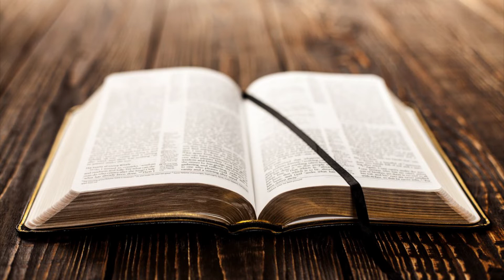YouTube 성경통독 ‘나의 사랑하는 책’, 요한복음 7-9장, 화정동 성광교회(담임목사 유관재)